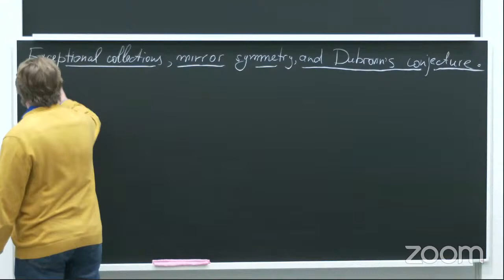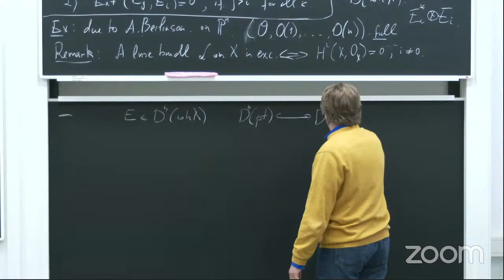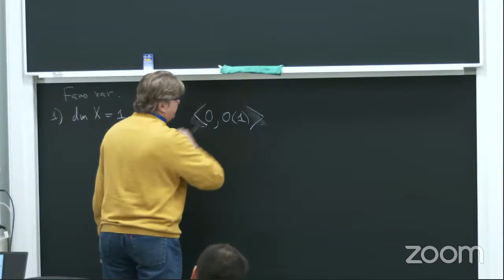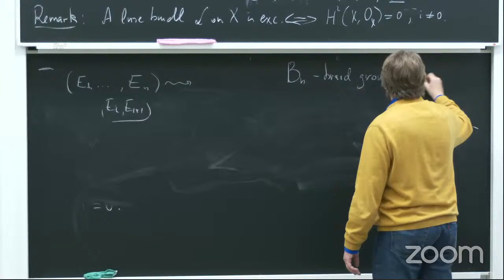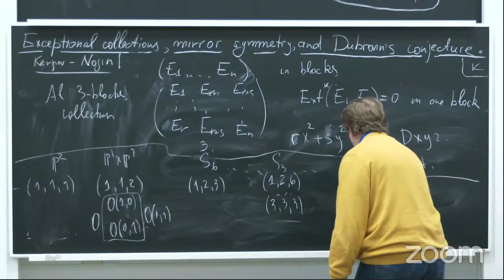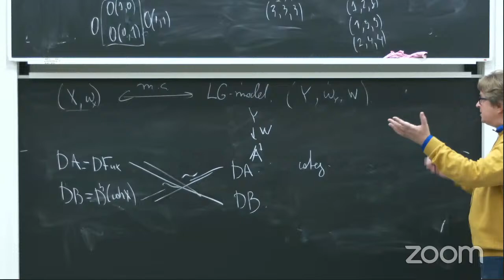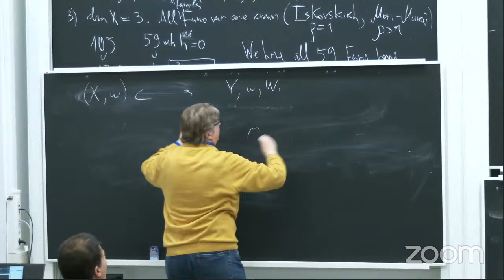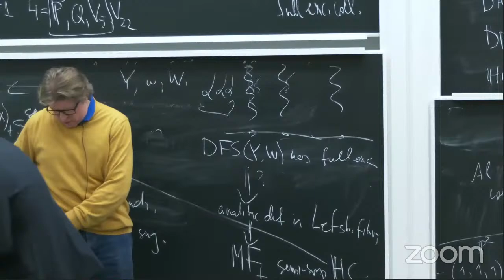Конференция "Нелинейные волны и фробениусовы структуры в геометрии и физике" памяти Б. А. Дубровина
Международная конференция "Нелинейные волны и фробениусовы структуры в геометрии и физике", посвященная памяти Бориса Анатольевича Дубровина.
International conference "Nonlinear waves and Frobenius structures in geometry and physics" dedicated to the memory of Boris Dubrovin.